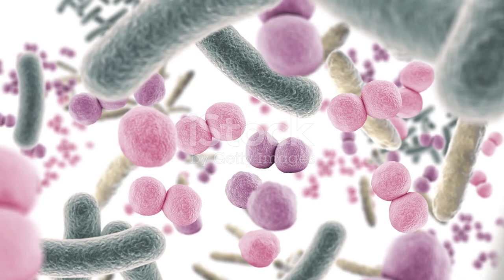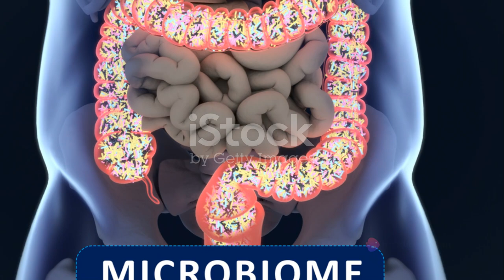Microbiome and Cancer progression | unveiling the mystery of gut microbiome in cancer progression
Microbiome Mysteries_ Unveiling the Role of microbiome in cancer progression in human body.
In this video, we're going to explore the microbiome and its role in cancer progression in human body. We'll uncover the mystery of microbiome and its role in cancer progression in human body and reveal the ways in which microbiome can be modified to help prevent cancer from developing.
In this video, we are going to explore the microbiome of human body and how it effects cancer progression.
In this video, we'll be unveiling the mystery of the microbiome in human body and how it plays a role in cancer progression.

The microbiome is the world's second most abundant organism after bacteria, and its role in human health has yet to be fully understood. By exploring the microbiome and its role in cancer progression, we'll be unveiling the mystery of microbiome and its role in human health.